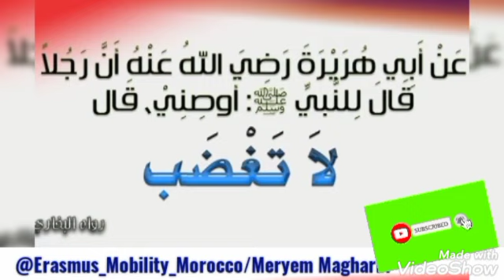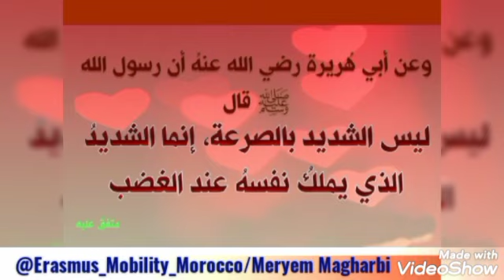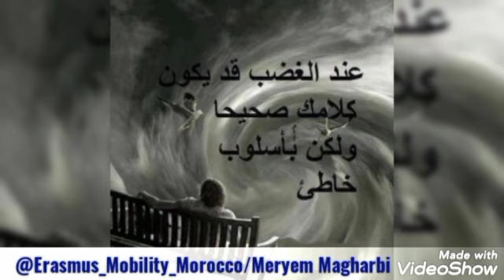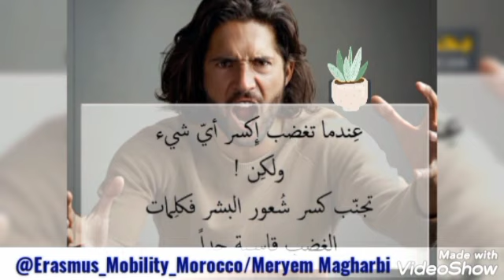المهارات_الناعمة في ضوء القرآن والسنة 4-التحكم في الغضب